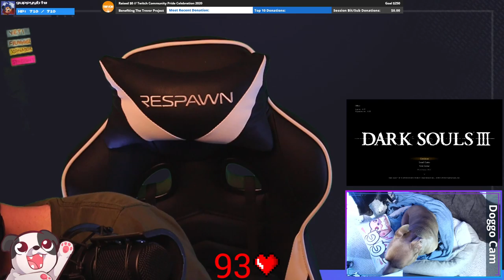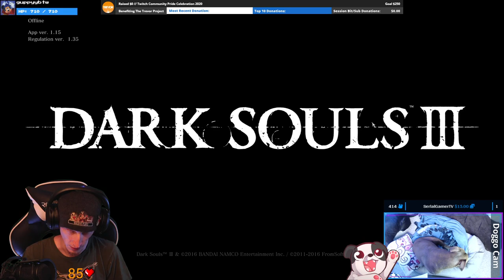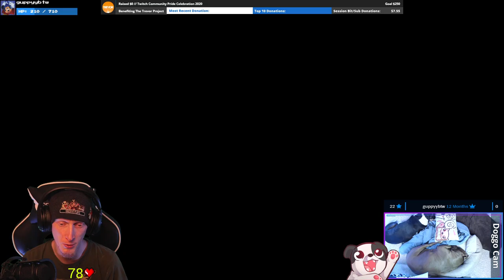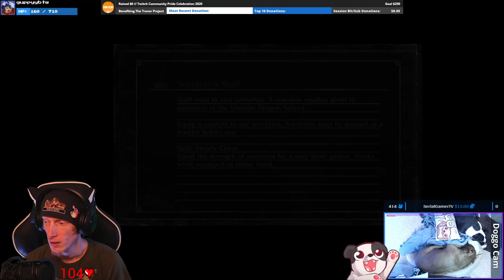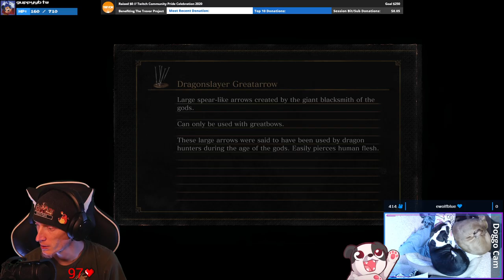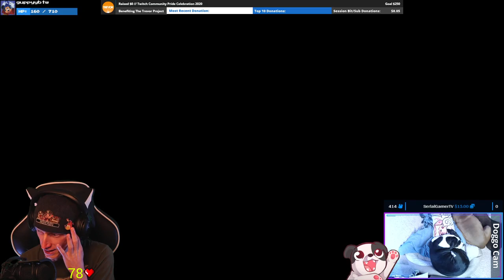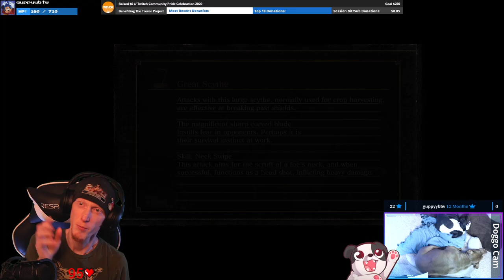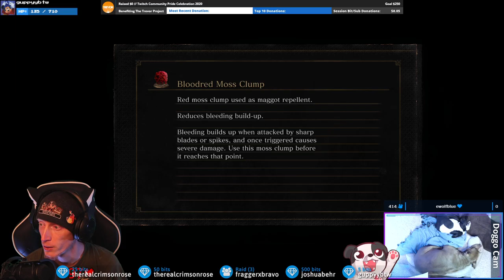POISON AREAS ARE THE WOOOOORST!!! | Dark Souls III #5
ksjfbksfskdjfskjdb, seriously, I hate them...